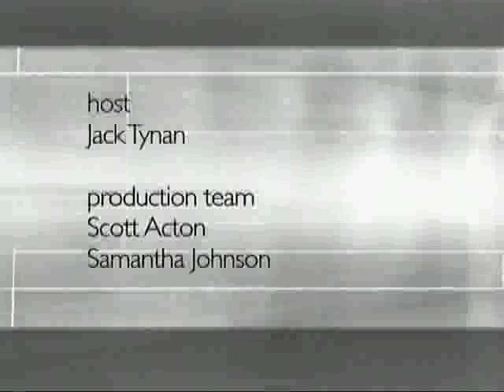In Question -- Facing school closures (Part 4)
Hosted by Jack Tynan, editor of the Parry Sound North Star, in part with TV Cogeco host In Question with guests, Phil Geden, NNDSB strategic renewal office, and Bill Spinney, accomodation review committee.